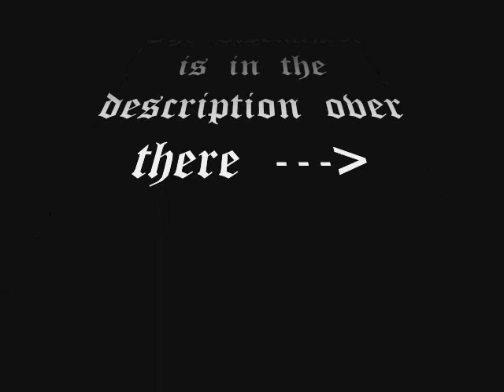Max Payne Review